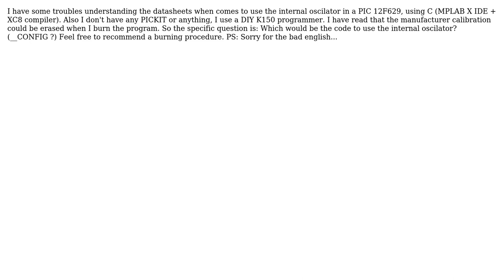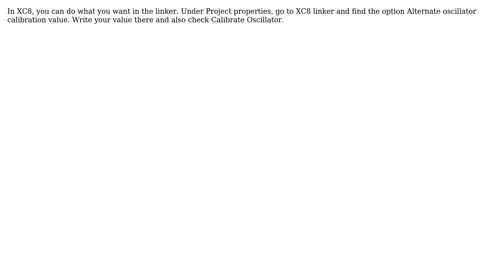Electronics: How to program PIC 12F629 internal oscilator in C? (2 Solutions!!)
Electronics: How to program PIC 12F629 internal oscilator in C?